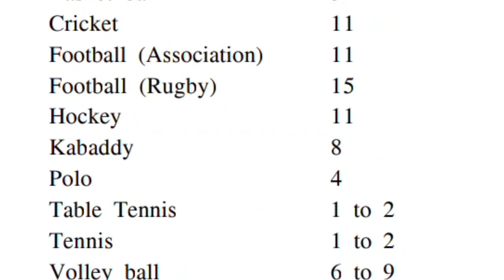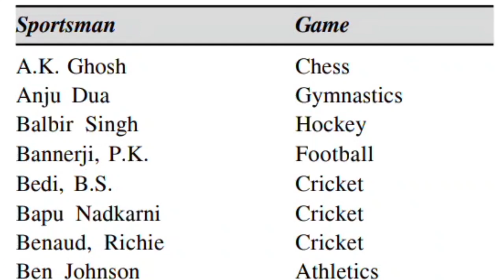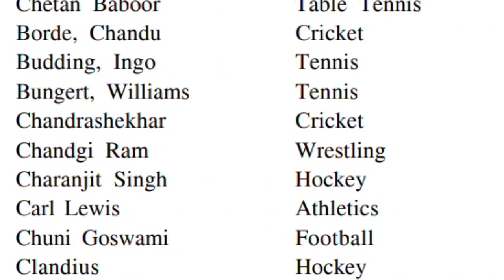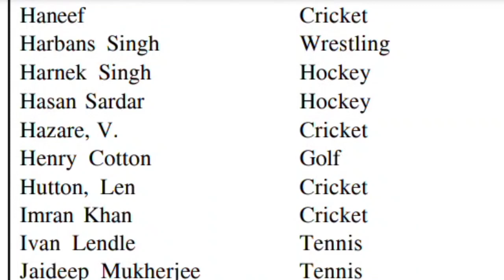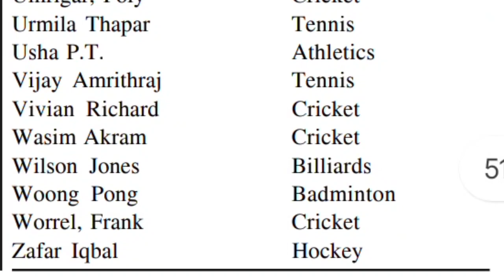1000 + Mcq's Series On Previous Year Solved Question Papers/ Mcq's on GK / Part - (11)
1000 + Mcq's For JKSSB - Constable, Forester, Supervisor, Class iv Posts

Main Topics - Part - ( 10 )